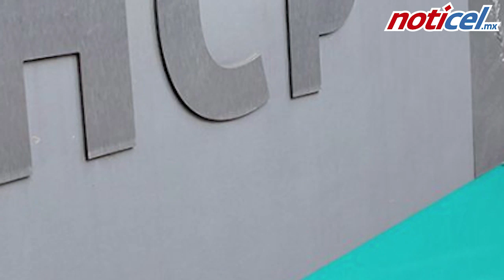Información sobre presupuestos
El INAI conmina a la SHCP a detallar ingresos y transferencias federales a los estados y municipios